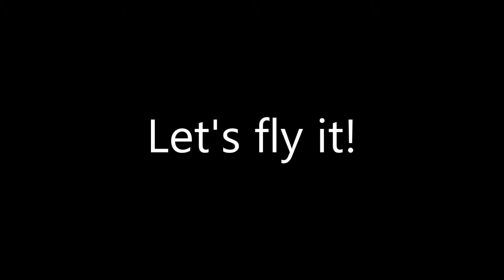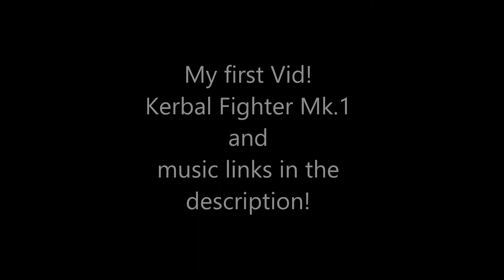Kerbal Space Program - Kerbal Fighter Mk.1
I'm sorry I couldn't set a download link for my plane, it'd be great help if you could tell me how to do it! Thanks in advance.